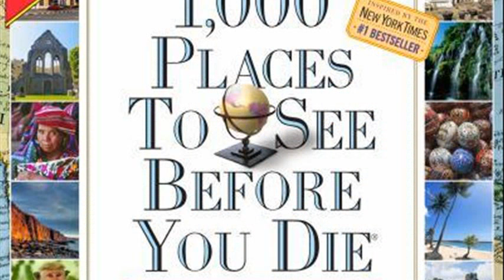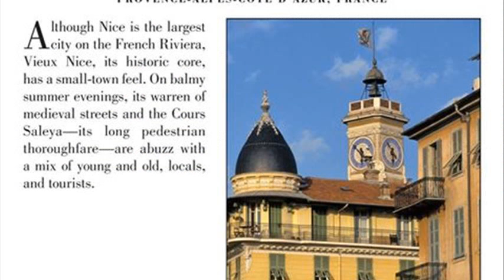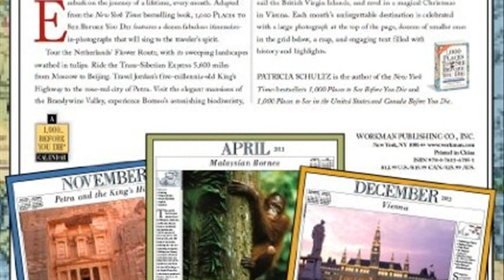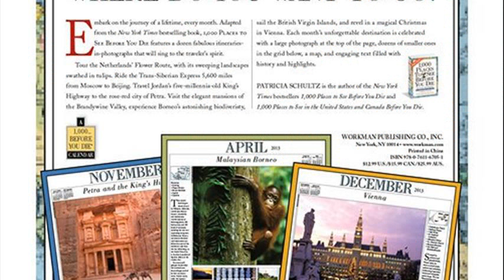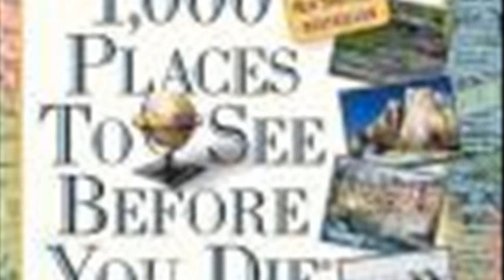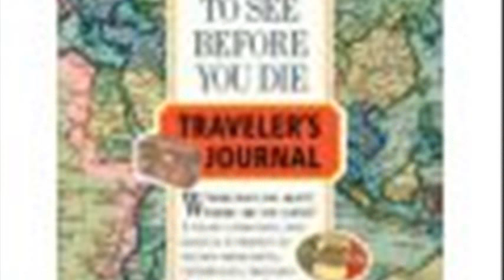1 000 places to see before you die calendar 2013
1000 places to see before you die travel channel
1000 places to see before you die tv show
1000 places to see before you die calendar
1000 places to see before you die list
1000 places to see before you die app
1000 places to see before you die video